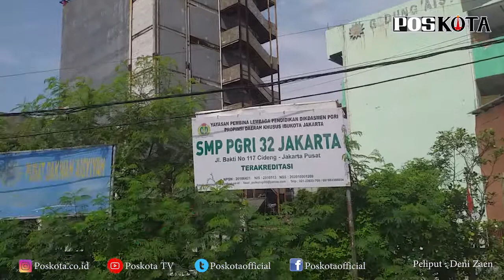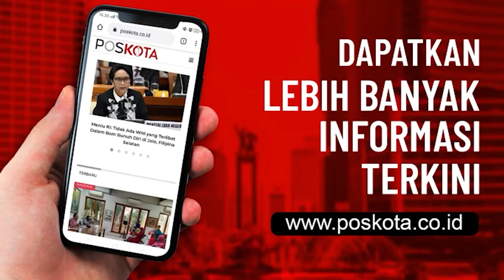KORBAN KEBAKARAN CIDENG MULAI BERSIHKAN SISA KEBAKARAN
Sejumlah korban kebakaran di pinggir bantaran Kali Cideng, Jalan Tanjung Selor, RT04/07, Kelurahan Cideng, Gambir, Jakarta Pusat , berupaya mengais puing-puing sisa kebakaran, Minggu (8/11/2020).

Mereka berharap, masih ada sisa barang yang dapat diselamatkan di lokasi kejadian tersebut.

"Iya kali saja ada yang masih bisa diselamatkan sisa kebakaran kemarin," ucap Muhtarom (63), salah satu korban kebakaran.
Namun, hampir beberapa jam dirinya  mengais puing-puing sisa kebakaran tersebut, nyatanya tidak ada satu pun barang berharga yang terselamatkan.